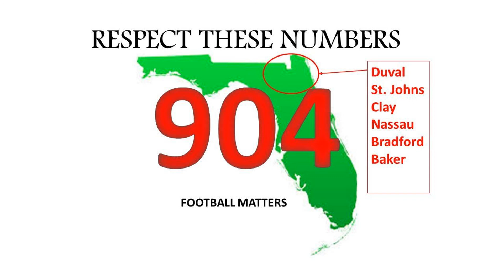QS Silencers 2016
QS Silencers 2016 year in review. Champions are created on and off the field.